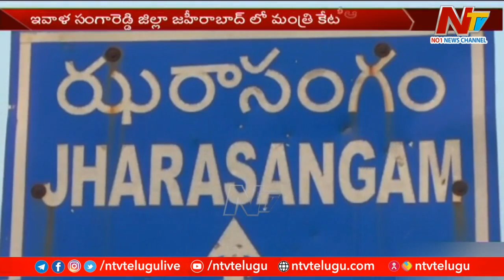KTR To Perform Ground Breaking Ceremony at NIMZ Zaheerabad | Ntv